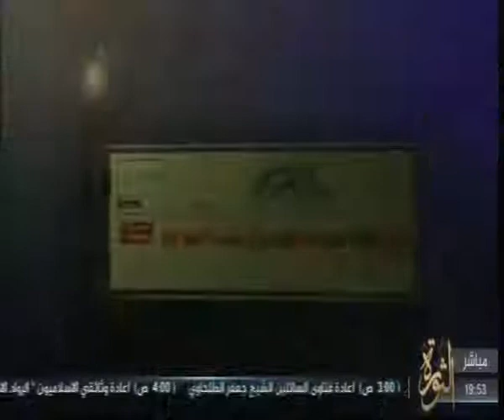Political Cartoons - (2) رسام العرب فراس حجاج - هل رأيتم مصر في عهد حكم العسكر أم لا؟؟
Revolution channel
Newspapers talk program
Arabs painter FERAS HAGGAG
3/12/2015
To supporters of the coup Do you have seen Egypt in the era of military rule or not ??
قناة الثورة
برنامج كلام جرايد
رسام العرب فراس حجاج
3/12/2015
الى مؤيدي الانقلاب هل رأيتم مصر في عهد حكم العسكر أم لا؟؟